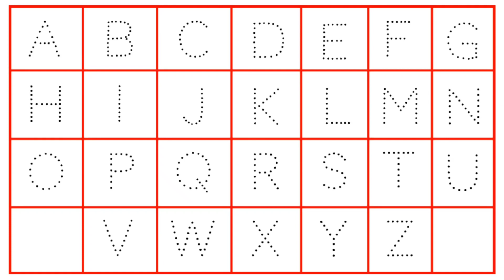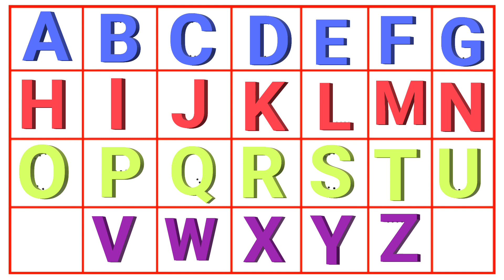A for apple | B for ball | phonics song | अ से अनार | abcd | alphabets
क से कबूतर ख से खरगोश, अआइईउऊएऐ, हिंदी वर्णमाला, स्वरब्यंजन, कखगघ, अ से अनार आ से
आम
A for apple b for ball, abcd,phonics song,अ से अनार,क से कबूतर, अ आ इ कखग, हिन्दी स्वर, एबीसीडी
अ से अनार,आ से आम, हिंदी वर्णमाला, अआइईउऊ,a aa i ee u oo ri e ai o au an ah हिंदीस्वरब्यंजन#kids-28
आ से ज्ञ तक अंग्रेजी में कैसे लिखें||हिंदी अंग्रेजी वर्णमाला||change Hindi varnmala in English
Fruits Name Hindi and English |फलों के नाम हिंदी और अंग्रेजी भाषा में | फलों के नाम
क ख ग घ हिन्दीवर्णमाला | Hindi varnamala | Ka Kha Ga Gha
Abcd || छोटे बच्चों की पढ़ाई || बच्चों की पढ़ाई || bacchon ki padhaai chhote || A for Apple
Abcd || छोटे बच्चों की पढ़ाई || बच्चों की पढ़ाई || bacchon ki padhaai chhote || bacchon ki study
abcd | abc song | a for Apple b for ball c for cat | Phonics Song | Alphabets

Your query
a for apple
abcdefg
English alphabet
abcd cartoon
a for apple bi for boy
alphabet songs
a for apple a for ant
nursery rhymes
abcd rhymes
abcd alphabet
abcd

abcd varnamala
abcd varnamala
english varnamala
english alphabet
A for apple
kids alphabet
alphabet for kids
abc song
a for apple b for ball c for
alphabet song
apple apple
abcd abcd

abcd
alphabets
kids video
abcde
abc
abc abc
abcd alphabets
English alphabet

 chhote bacchon ki study
बच्चों पढ़ाई
बच्चों की पढ़ाई बच्चों की पढ़ाई
bacchon ki study
chhote bacchon ki chij
बचो का पढाई
पढ़ाई बच्चों की
छोटे बच्चों का पढ़ाई
bacchon ki padhaai bacchon ki
abcd bacchon ki padhaai
padhaai
padhaai chhote bacchon ki
बच्चों की पढ़ाई एबीसीडी
a for apple
a for ball
padhaai bacchon ki
padhai
छोटे बच्चों के लिए पढ़ाई
छोटे-छोटे बच्चों की पढ़ाई
बच्चन की पढ़ाई
abcd
abcd bacchon ki padhai
bacche ki padhaai
bacche padhaai
bacchon ka padhaai
bacchon ki padhaai bacchon ki padhaai
bacchon ki padhaai ki
bacho ki padhai
padhaai ki chij
padhaai wala
की पढ़ाई
पढ़ाई
बच्चो की पढ़ाई
बच्चों की पढ़ाई हिंदी में
हिंदी की पढ़ाई
bacchon ke padhaai
bacchon ke padhaai ke liye
bacchon ke padhai
bacchon ki padhaai bacchon ki padhaa...
bacchon ki padhaai ki chijen
bacchon ki padhaai wali video
padhaai ki chijen
padhai wala
pari wala pari
एबीसीडी बच्चों की पढ़ाई
पढ़ाई बच्चों की पढ़ाई
बचो की पढाई
बच्चे की पढ़ाई
123
abcd kakku
apple apple
bacche ka padhaai
bacche ke padhaai
bacche ke padhne ke liye
bacchon ka padhaai dikhaiye
bacchon ki padhaai dikhao
bacchon ki padhaai ke
bacchon ki padhaai ke bare mein
bacchon ki padhaai ki chij
bacchon ki padhaai likhai
bacchon ki padhaai wala
bacchon ki padhaai wale
bacchon ki padhaai wali
bacchon ki padhne ki chij
bacchon padhaai
bacchon wali padhaai
chhote bacche ki padhaai
chhote bacchon ke liye padhaai
chhote bacchon ke padhaai ke video
chhote bacchon ki
chhote bacchon ki padhaai ki chijen
chhote bacchon ko padhne ke liye
chhote bacchon padhne wala
chote baccho ki padhai ki video
padhaai ke chij
padhaai wala chij
बच्चे का पढ़ाई
बच्चों की पढ़ाई छोटा बड़ा
बच्चों को पढ़ाने वाला